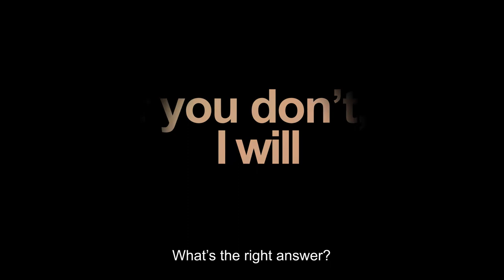If You Don't, I Will - Trailer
The great Emmanuelle Devos and Mathieu Amalric star in this superb comedy/drama about a couple who've been together a long time and have reached an impasse. Radical change comes in a most unexpected form.